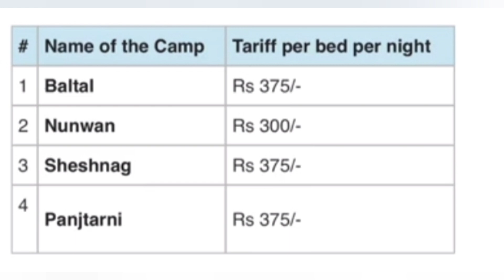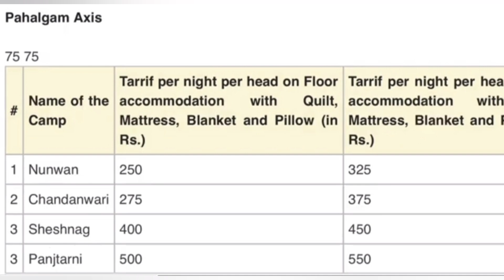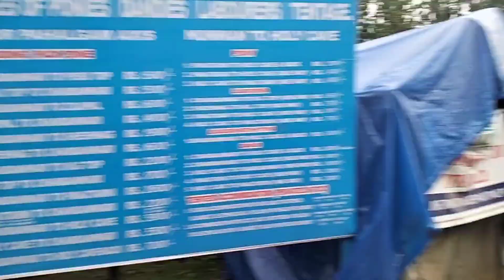baba amarnath yatra tent rate | new update of amarnath yatra 2023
Best raincoat link

Best shoes link